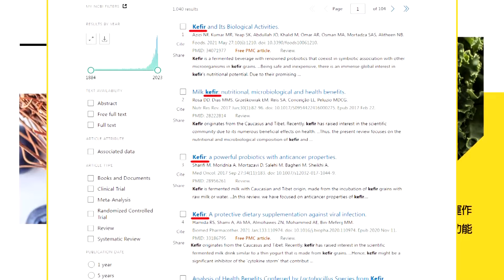中美爆發七七事變!中國七王征服石油七姊妹! | 去美元化加速!西方經濟衰弱加速【頭條開講】完整版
【頭條開講 LIVE】 055報告!突破美軍第一島鏈!台獨者判死!中國正告全球死刑追責令!中美爆發七七事變!新能源打趴西方經濟支柱! 20240621完整版 ‪@頭條開講HeadlinesTalk‬

請鎖定《頭條開講》YouTube頻道/每週一至週五20:00-22:00